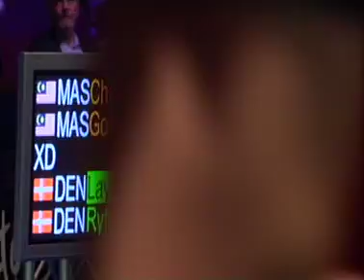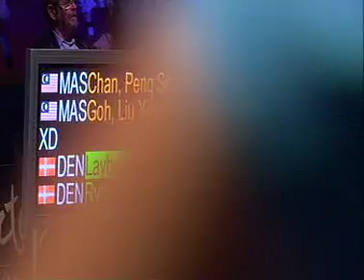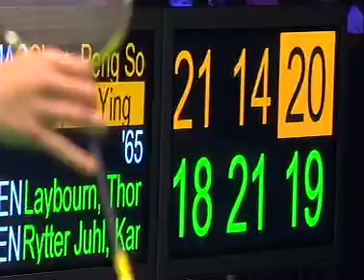Bitburger Open 2011 XD Final Soon / Ying - Laybourn / Juhl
Bitburger Open 2011 XD Final Chan Peng Soon / Goh Liu Ying - Thomas Laybourn / Kamilla Rytter Juhl 21-18, 14-21, 27-25